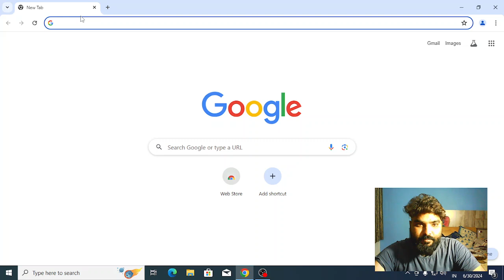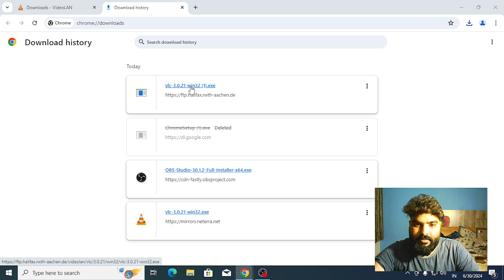How to Download VLC Media Player in Windows || VLC Download kese kare ?